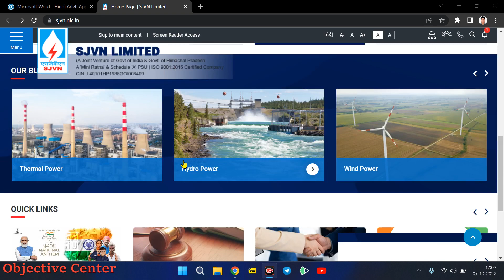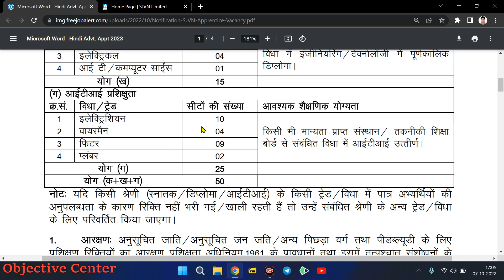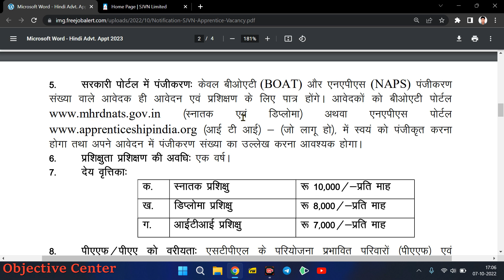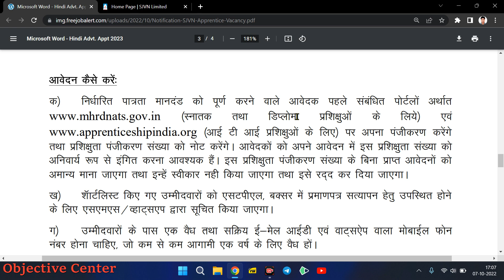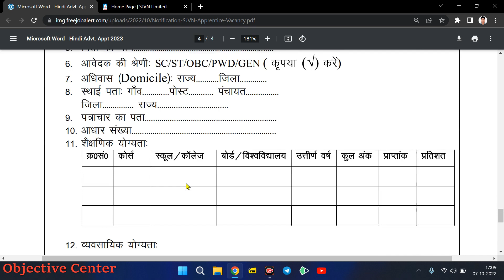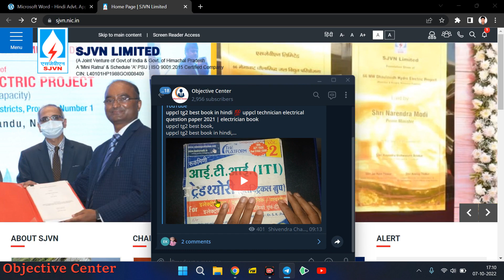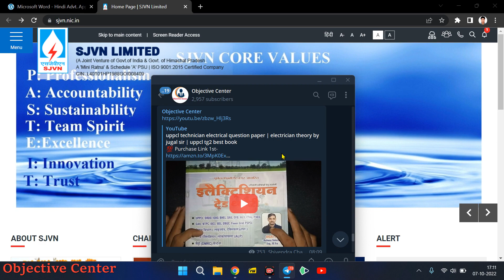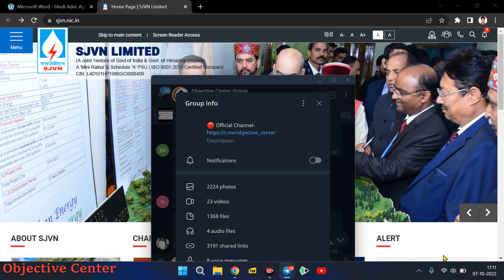SJVN Thermal Plant Vacancy 2022 | SJVN Apprentice 2022 | SJVN Recruitment 2022